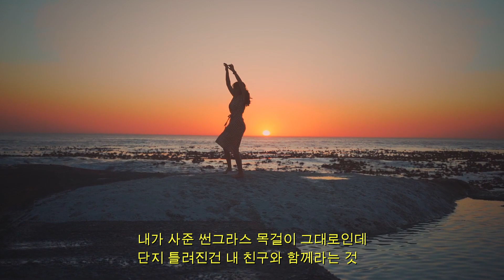여름 이야기(Summer Story) DJ DOC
지나간 여름 하 그 바닷가에서 만났던 그녀
허리까지 내려오는 까만 생머리
이것 저것 잴 것 없이 난 그냥 푹 빠져 버렸어
아예 아예 난 사랑에 푹 빠져버렸어

지나간 그 여름 바닷가에서 꿈처럼 눈부신 그녈 만났지
믿을수가 없어 아름다운 그녀 내겐 너무 행운이었어
별이 쏟아지던 하얀 모래위에 우린 너무 행복했었지

가을 겨울 가도 그녈 볼수 없어 어디 있는거야 제발 돌아와줘
그녀 없는 여름 찾아오면 나는 어떻게 해

우린 그 바닷가에서 만나고 또 아쉬운 작별을 했어
서울로 돌아오는 그 시간이 몇 년처럼 더디기만 했어
그런데 돌아오는 서울에서 널 찾을수가 없었어
정신나간 사람처럼 가을 겨울 너를 찾아
하루 종일 헤매고 다녔었지
여름이 또 오면 어떡하라고 나 혼자 남기고 어딜 간거야
믿을 수가 없어 어디 있는거야 아직 너를 기다리잖아
하얀 파도처럼 영원토록 나를 사랑한다 속삭였잖아
야이야야야

친구들 날 달래준다고 그 바다로 다시 오게 됐어
청천벽력 날벼락 그녀가 내 앞에 나타난거야
내가 사준 썬글라스 목걸이 그대로인데
단지 틀려진건 내 친구와 함께라는 것

하늘 무너지는 소릴듣고 있어 내가 기다려온 그녈 만난거야
우리 헤어졌던 그때 바닷가 다시 널 본거야

친구와 함께 온 그녀 앞에서 그 어떤 얘기도 할수 없었어
믿을수가 없어 어쩔수도 없어 이런 만남 이건 아니야
누가 얘기해줘 그녀 아직 나를 사랑하며 찾고 있다고

주책없는 내 친구 그녀가 그녀인줄 모르고
내 지난 여름 얘길 마구마구 해버린거야
고개숙인 그녀가 펑펑 울었고
나도 울고 하늘도 울고 아 슬프다

랄랄랄라 랄라 헤이 랄랄랄라 랄라 헤이
랄랄랄랄랄랄랄랄라 헤이헤이헤이